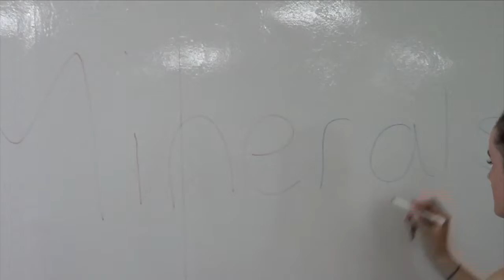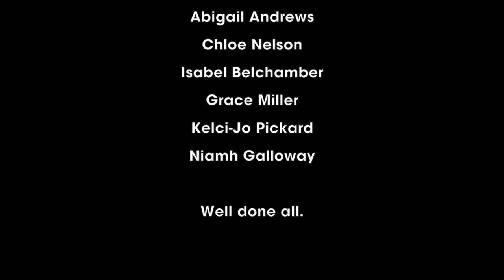Caedmon College Whitby & Sirius Minerals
A group of students from Caedmon College Whitby were invited to take part in a 6 week project to find out about the types of roles available at Sirius Minerals.

They were asked to create a film to show their fellow students.